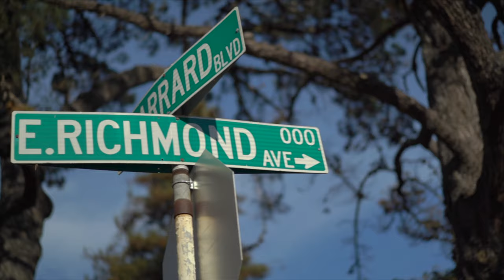NorCalReezy - Test My Gangsta